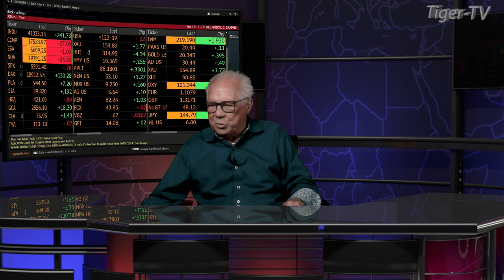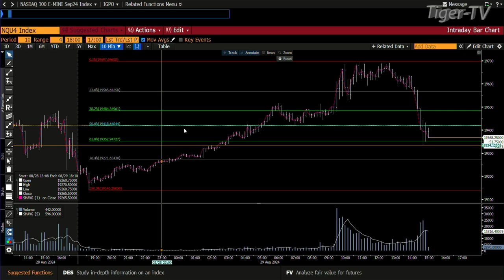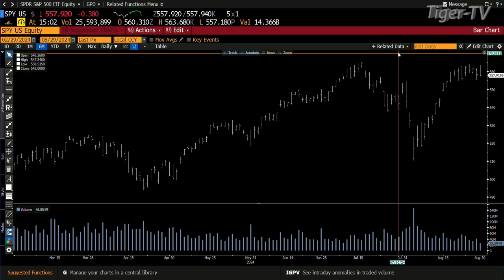August 29th, 3PM ET Market Update on TFNN - 2024